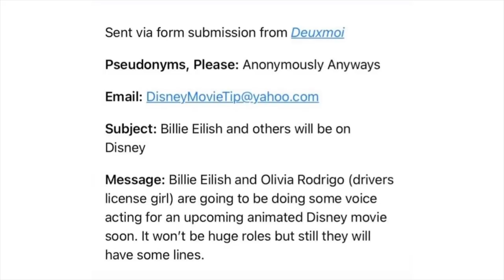Olivia Rodrigo and Billie Eilish are rumoured to voice Disney characters in an upcoming film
In this video I talk about a rumour that Olivia Rodrigo and Billie Eilish may be voicing characters in an upcoming Walt Disney Animation Studios Film.  I also have some theories as to whether they will be involved in Strange World or Foster.